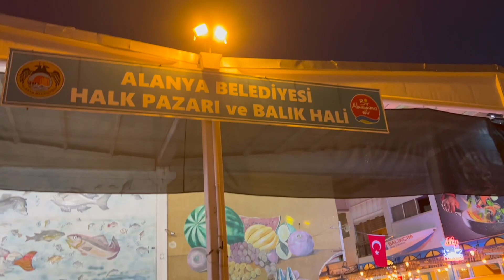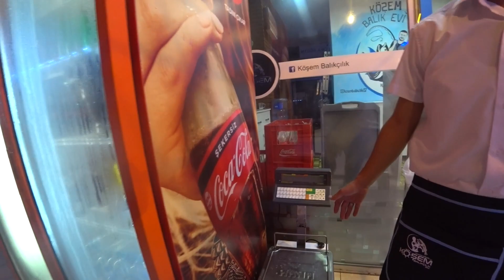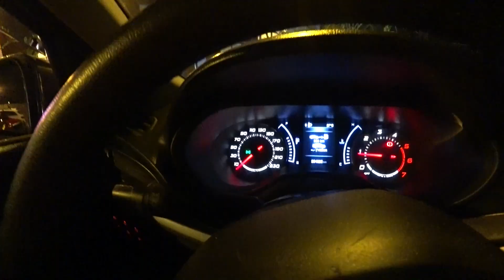Alania Market, a fish for you and a fish for me..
Alanya fish market or simply balık pazarı – is on the west side of the city – close to Anadolu Hospital. The easiest way to get from the other side of Alanya – public buses (No 2 or No 202). This market is open every day during the daytime.
We dropped into the market to partake in some fish for dinner, the choice is pretty wide you can pick up the fish, and it's gonna be cooked in no time.